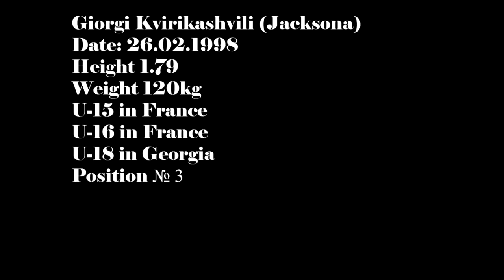Giorgi Kvirikashvili Highlights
- Giorgi Kvirikashvili Highlight
- Giorgi Kvirikashvili Tribute